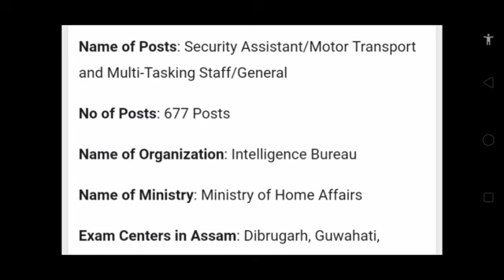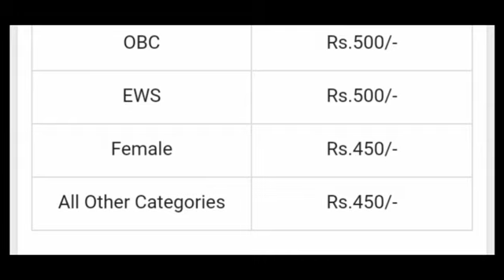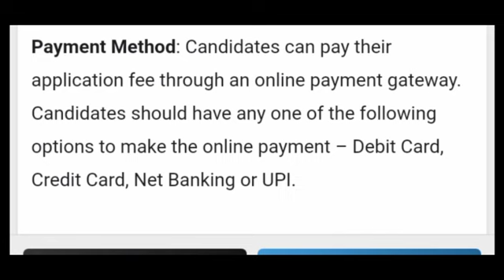IB Recruitment 2023 IVacancy 677|| SA/MT/Multi tasking|| Eligibllity ||Online last date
IB Recruitment 2023 IVacancy 677|| SA/MT/Multi tasking|| Eligibllity ||Online last dat
n